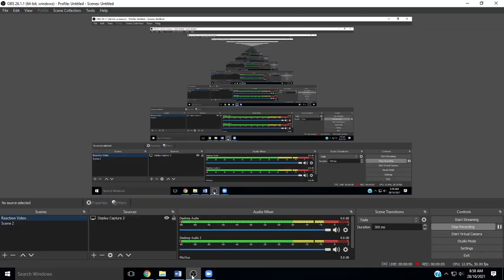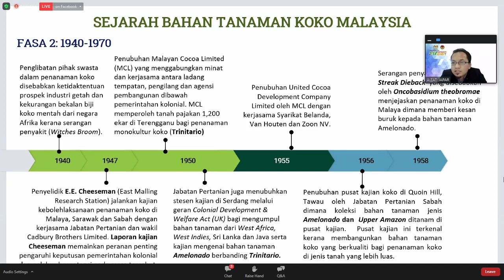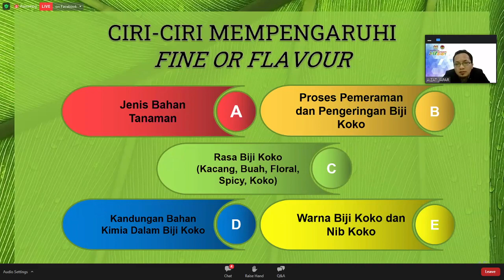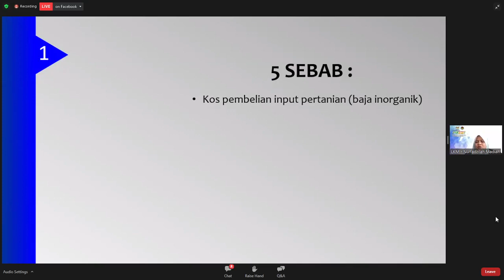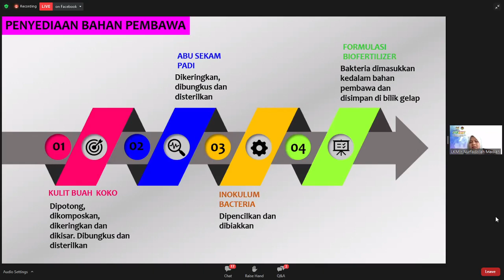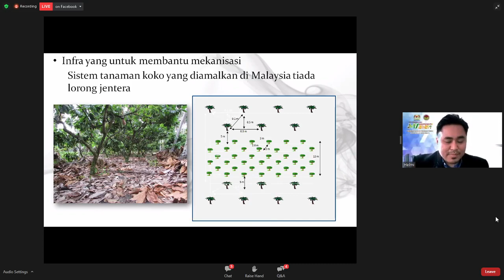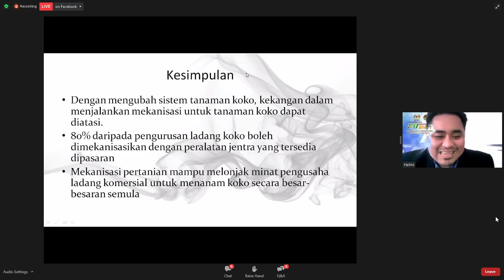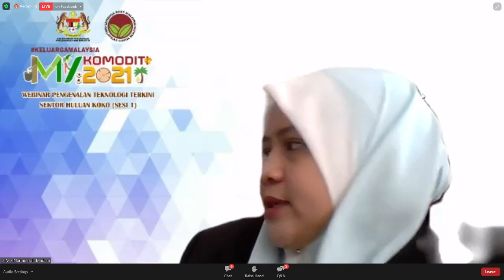MYKOMODITI 2021|KOKO FINE FLAVOR , BIOFERTILIZER DAN SISTEM TRELLIS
Webinar Pengenalan Teknologi Terkini Sektor Huluan Koko